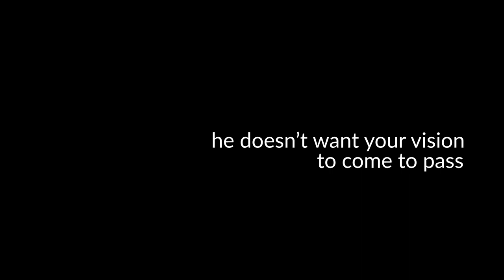Friday FIRE!!!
LET YOUR PRAISE TERRIFY THE DEVIL!!!